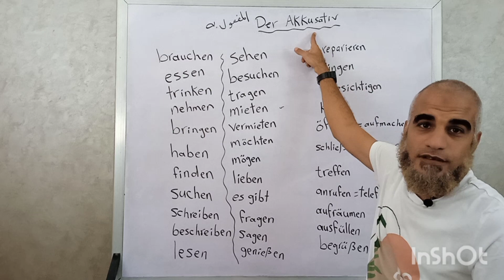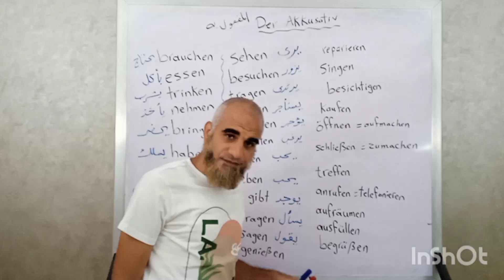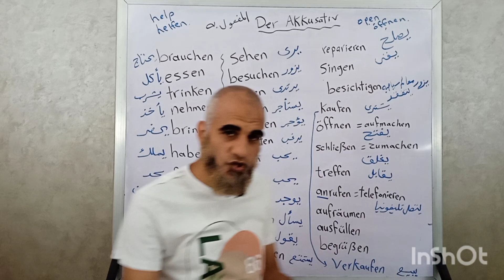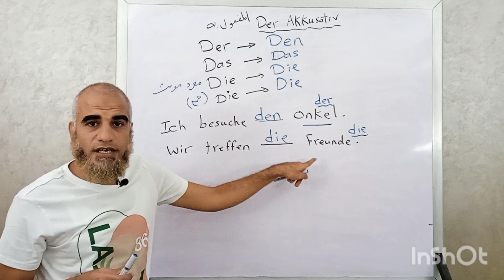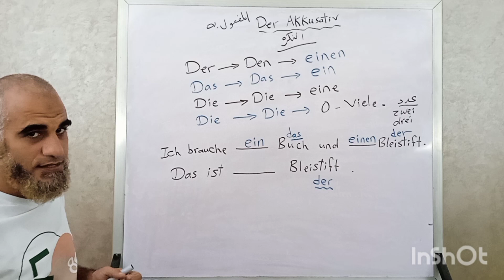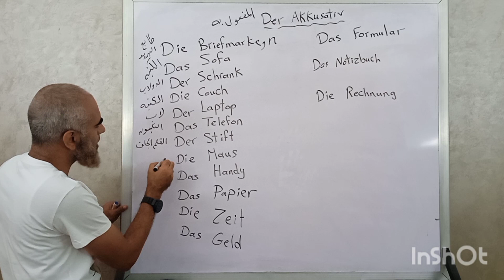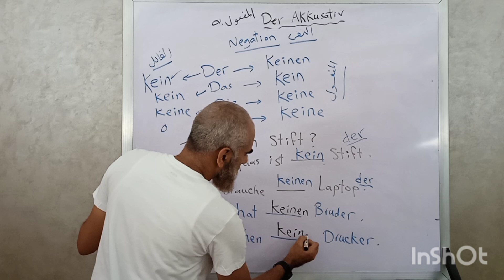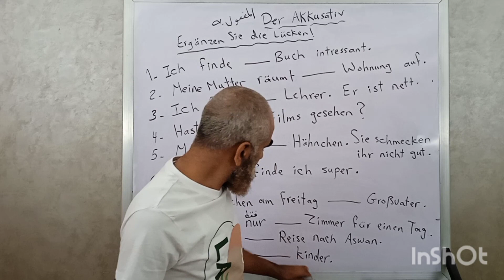شرح حالة المفعول به في اللغة الألمانية - المعرفة والنكرة والنفي - Akkusativ | هير احمد المهدي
اليوم سنشرح درس من أهم دروس تعلم اللغة الألمانية من الصفر الى الإحتراف وهو درس المفعول به - Akkusativ وشرح  أدوات المعرفة والنكرة والنفي بكل سهولة ويسر ❤️

لا تنسى الإشتراك فالقناه ✅

أفعال تسبب المفعول به - Akkusativ
تحويل ادوات التعريف في حالة Akkusativ
أدوات النكرة في المفعول به - Akkusativ
إزاي تفهم المفعول به - Akkusativ
المفعول به - Akkusativ
المعرفة والنكرة والنفي في اللغة الألمانية
أدوات التعريف
أدوات التعريف في اللغة الألمانية
تعلم اللغة الالمانية من الصفر
ادوات النكره ونفيها باللغة الألمانية
أدوات النكره ونفيها